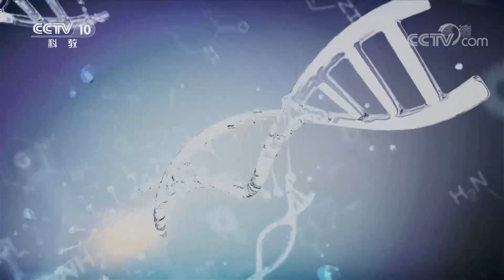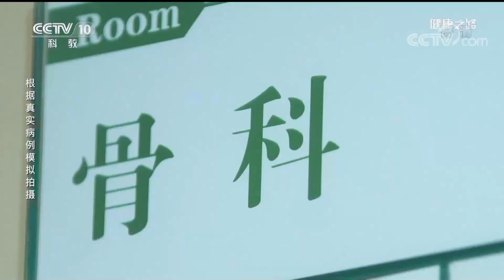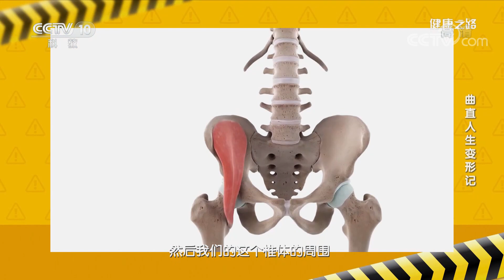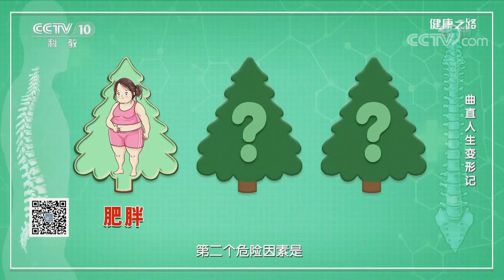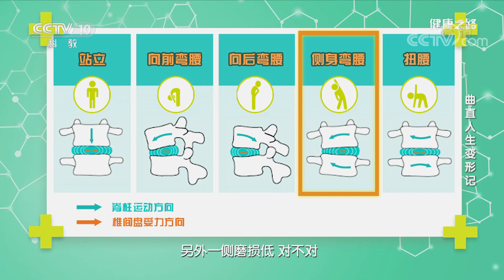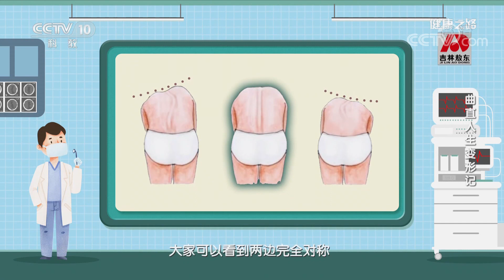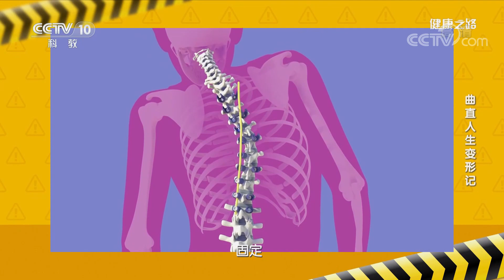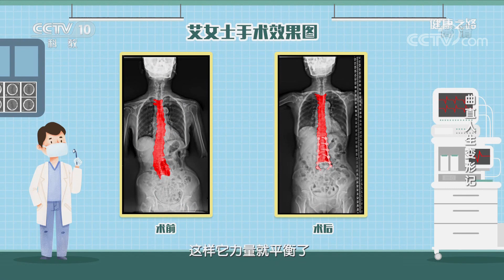你正在遭受腰病的困扰吗？小心脊柱侧弯毁一生！20211030 |《健康之路》CCTV科教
本期节目主要内容：俗语云：“坐如钟，站如松”。我们都希望自己拥有挺拔的腰板，但是有一些中老年朋友正在遭受腰病的困扰，没有办法享受直立的人生。为什么人们在上年纪之后脊柱会慢慢地变弯？本期节目让专家带领我们了解脊椎“变形计”。